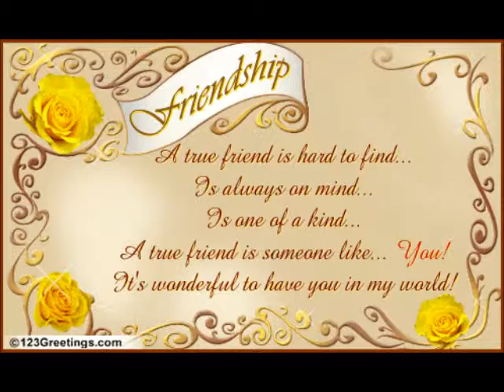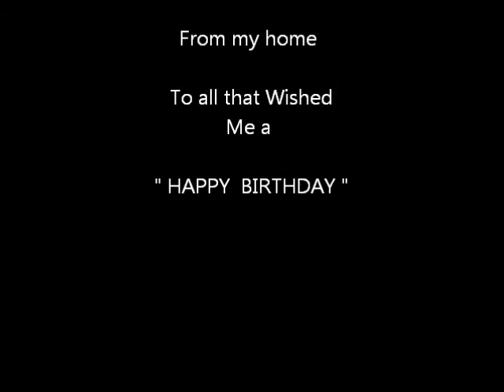John`s Birthday thanks 10 17 2013